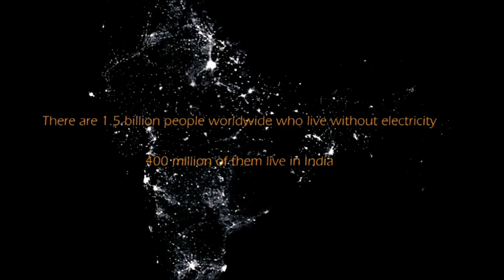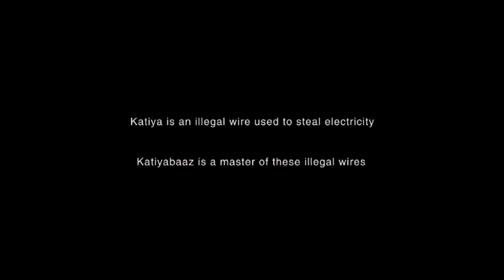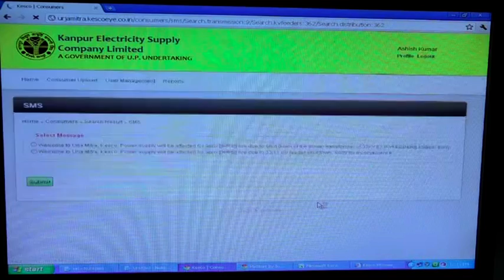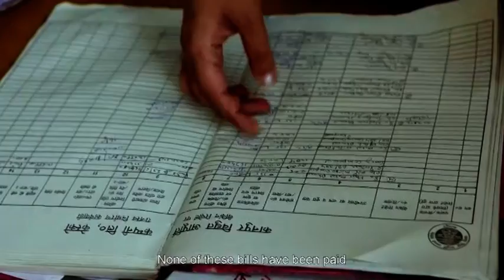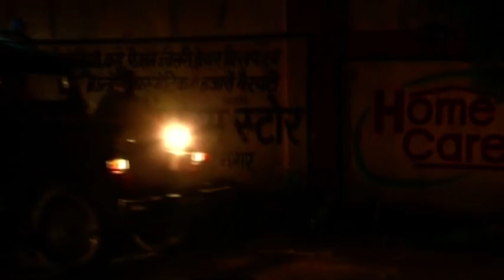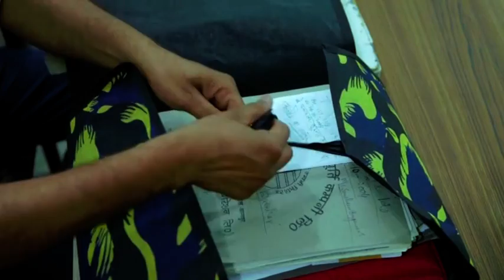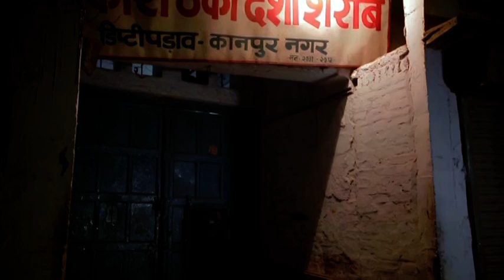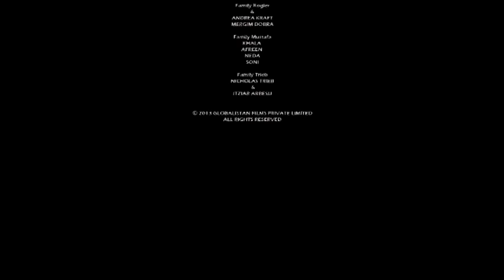NGI101x - Powerless (Docu)